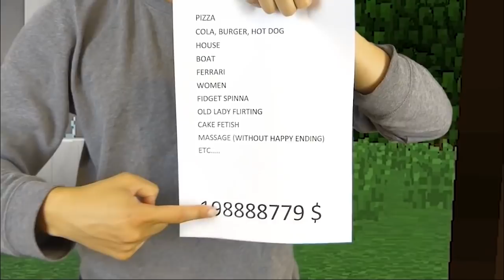REALISTIC MINECRAFT IN REAL LIFE! - IRL Minecraft Animations / In Real Life Minecraft Animations